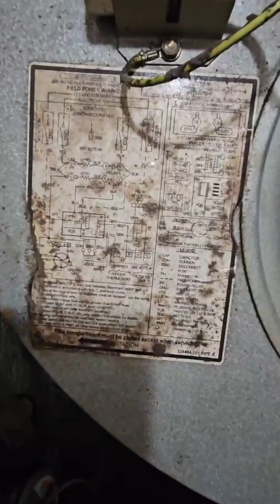❄️ AC maintenance and repair. Claim: no power.